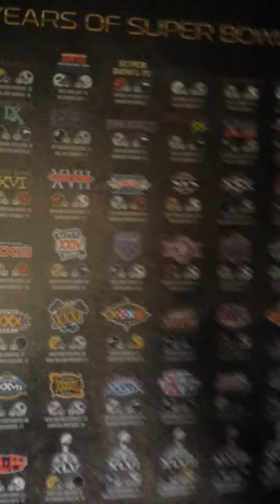My first video